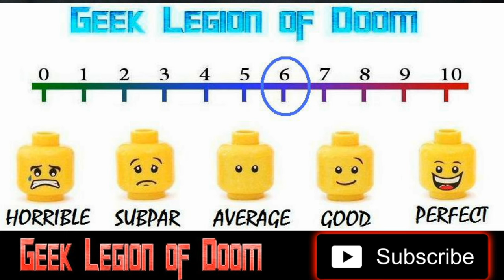ANACONDA ( 2024 Terence Yin ) aka 狂蟒之灾 狂蟒之災 Kuang Mang Zhi Zai Chinese Remake Horror Movie Review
A troupe of travelling circus performers are travelling to their next gig in the water ways of Thailand's rainforest when they encounter a stranger out in the wilderness, but that's the least of their problems. This area is home to the ancient giant Crimson Anaconda...and it's hungry